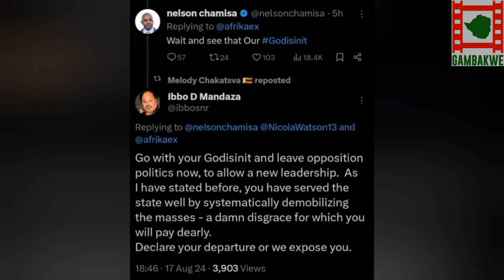Chamisa Gets A 'God Is In It' Cup For Himself.